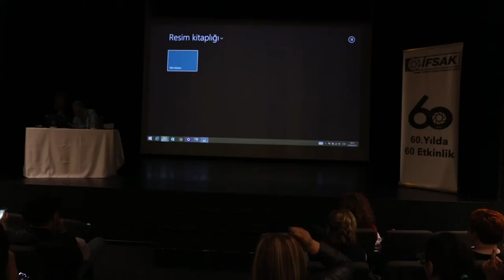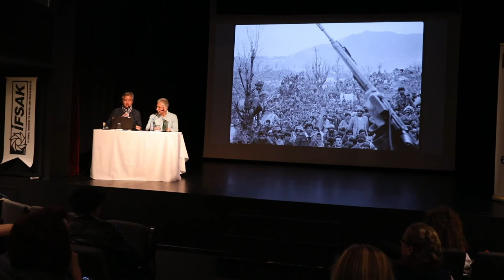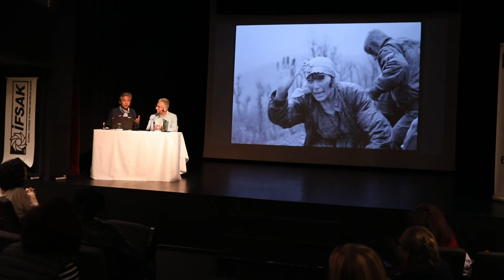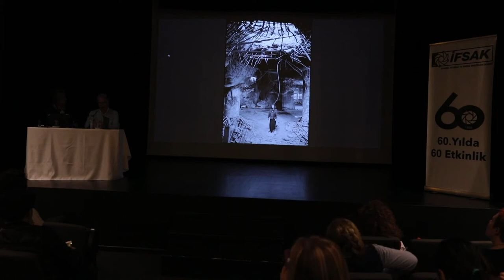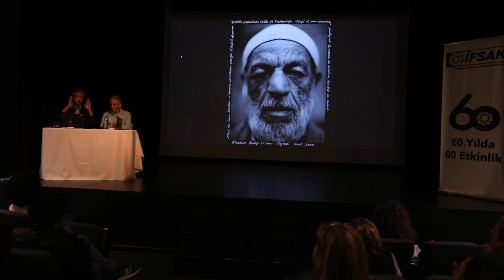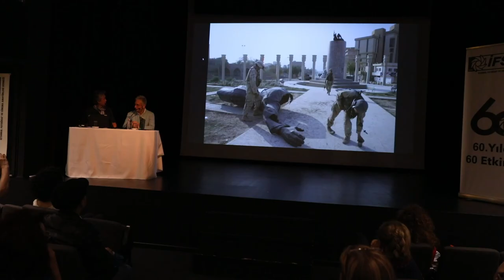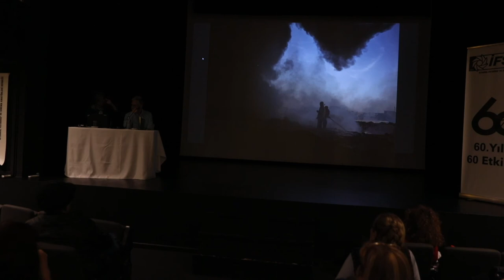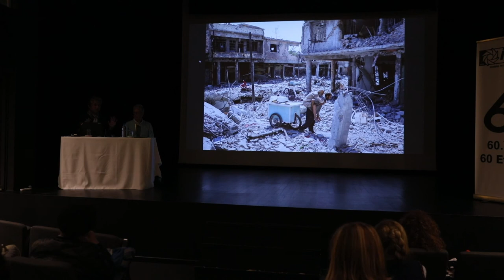Lâm Duc Hiên Fotoğraf Gösterisi ve Söyleşisi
İFSAK 60. Yılda 60 Etkinlik Programı kapsamında, 7 Mayıs 2019'da  İFSAK'a konuk olan,  Fransız-Laos’lu sanatçı Lâm Duc Hiên , fotoğraf gösterisi ve söyleşisi İFSAK TV'de.

1966 yılında Mekong kıyısında Laos’un Pakse şehrinde doğan Lâm Duc Hiên ailesi ile birlikte Pathet-Lao Hareketi’nin zaferinin ardından sürgüne gönderilir. Mülteci kampında geçen zorlu iki yıl, iki firarın ardından 1977’de gerçek bir öğrenme arzusunu keşfettiği ve Plastik Sanat dalında Güzel Sanatlar diplomasını aldığı Fransa’ya gelir.
Lâm Duc Hiên kişisel projeleri ve de basın ya da STK’ların istekleri doğrultusunda Dünya’nın dört bir yanında, duyarlı ve toplumsal olaylara adanmış bir biçimde fotoğraf çalışmalarına başlar. Basında düzenli bir şekilde yayınlanan çalışmaları aynı zamanda kitaplaşır ve sergilere konu olur. Leica Ödülü, Vevey Kenti Avrupa Büyük Ödülü, Villa Medicis Yabancı Ülkeler Bursu, ya da Jean-Luc Lagardère Vakfı Bursu gibi ödülleri kazanan Lâm Duc Hiên “Irak İnsanları” portreleri ile saygın Word Press Photo’nun ödülünü alır.